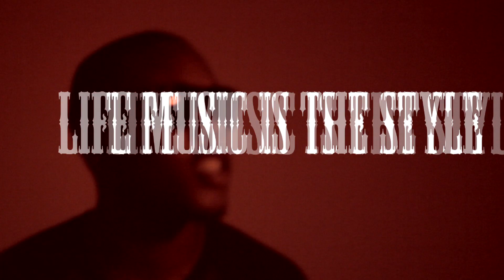Crete Cassell - Life Music is the Style (Official Video)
Crete Cassell aka Bol Crete.
Video Production by Arts of a Kind.
Jay Stylz